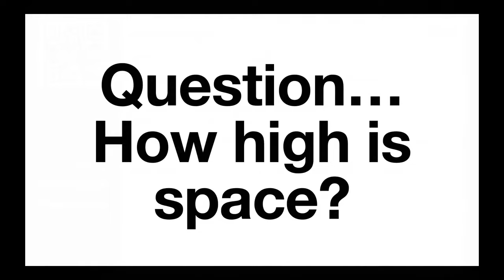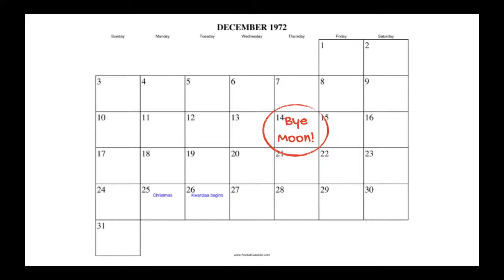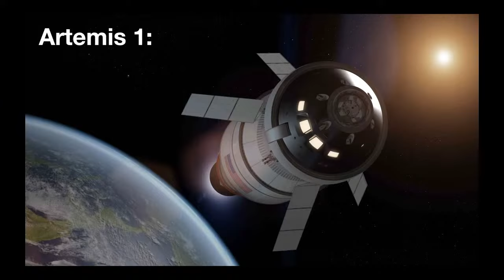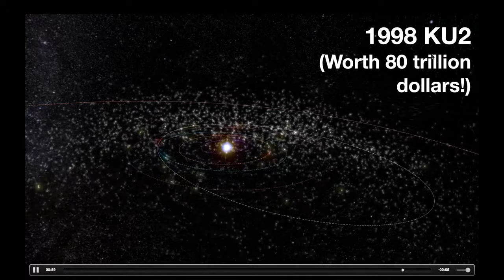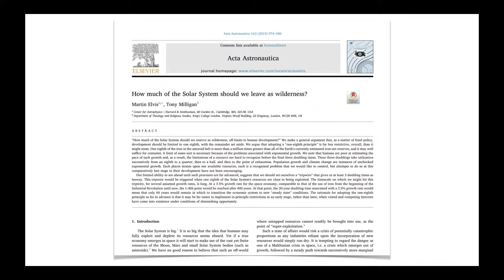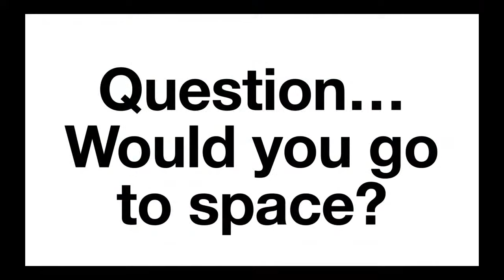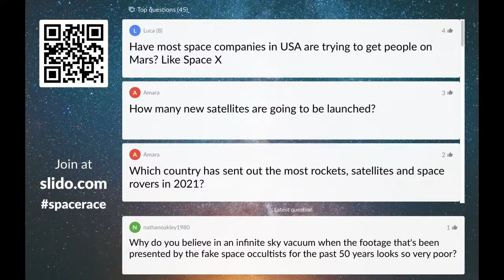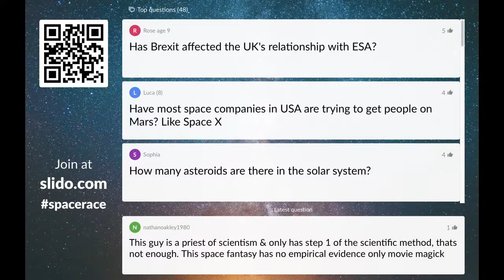The new space race!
More and more people are going to space these days! Join Dr Matt Bothwell as we find out all about the new race for space.

This is going to be an interactive talk (so you can ask questions!). and use the event code